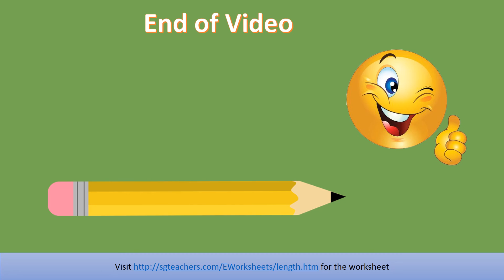length measurement for kids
Learn the basic of length measure for preschool / grade 1